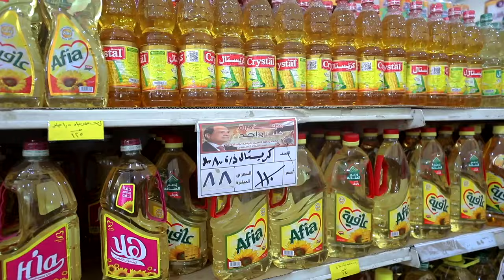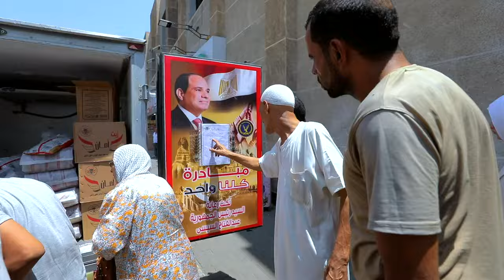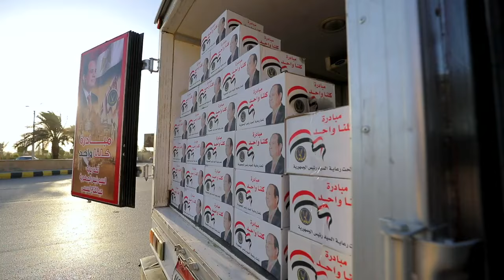وزارة الداخلية فاعليات المرحلة الـ 26 من مبادرة كلنا واحد لتوفير احتياجات المواطنين